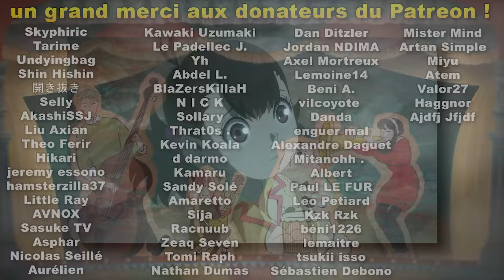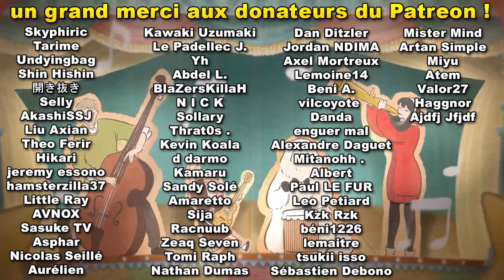QUE VAUT L'ADAPTATION DE KAIJU N°8 ? DIFFÉRENCES ANIMÉ/MANGA ÉPISODE 1 & 2 !